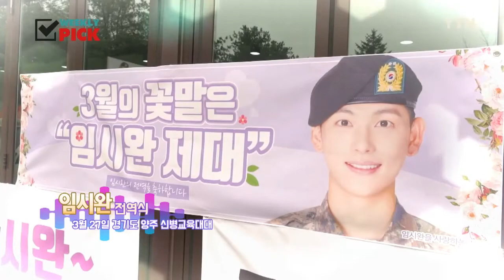투모로우 바이 투게더(TXT) 모모랜드 임시완 / YTN KOREAN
'뮤직뱅크' 리허설 출근길 3월 29일 서울 여의도 KBS 신관공개홀 소년미 넘치는 매력 남자아이돌 투모로우바이투게더(TXT)

상큼발랄 걸그룹 아이돌 모모랜드 I'm so hot

임시완 전역식 3월 27일 경기도 양주 신병교육대대